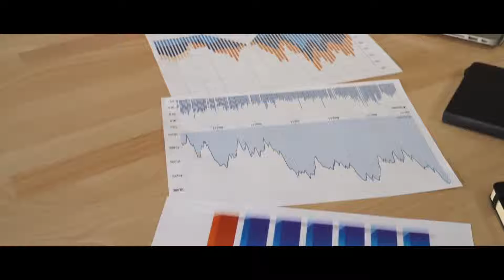Customer Testimonial – SAP S 4 HANA Ask Automotive